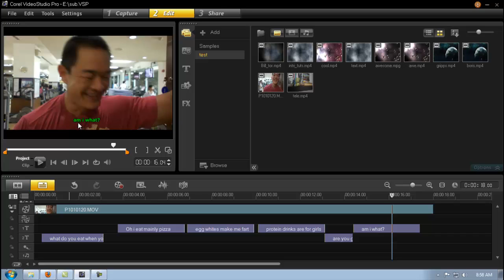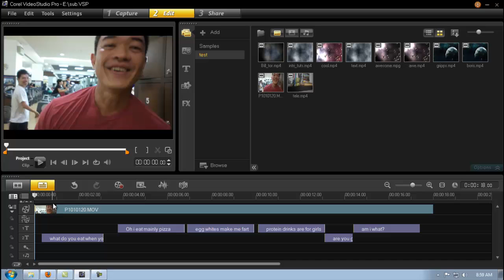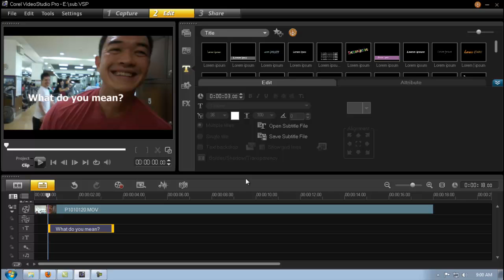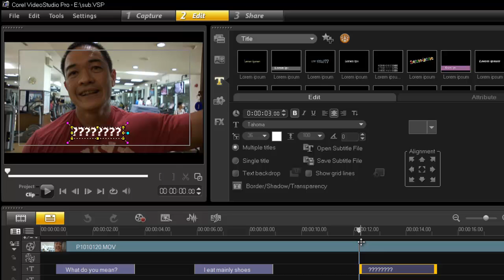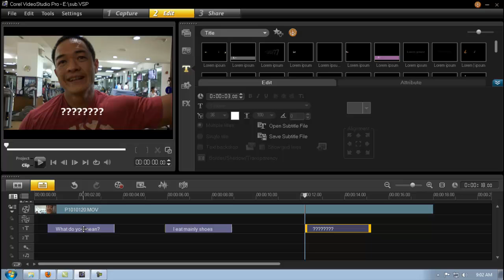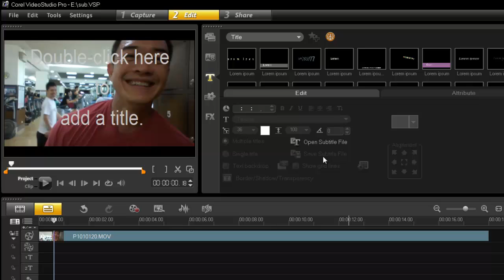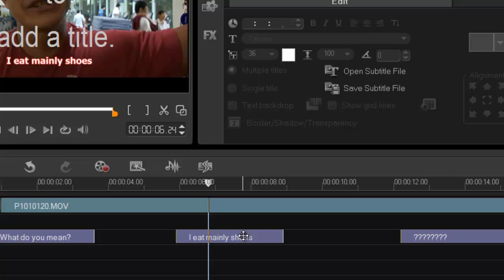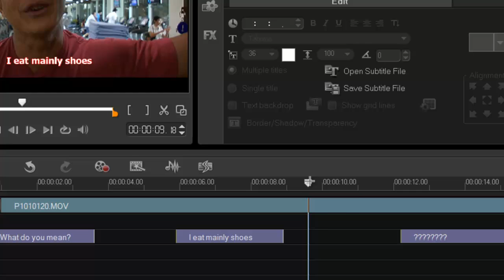Corel VideoStudio Pro x4, working with subtitles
Adding subtitles can be quick and easy with VideoStudio Pro x4